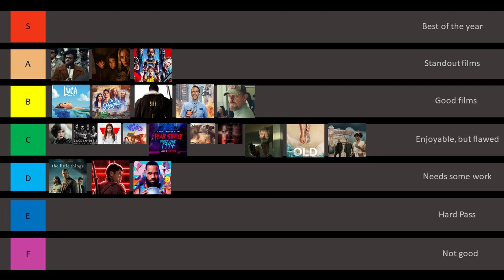Candyman 2021 - Movie Review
My review of the 2021 film "Candyman (2021)" as well as where it ranks on the tier list of 2021 movies.